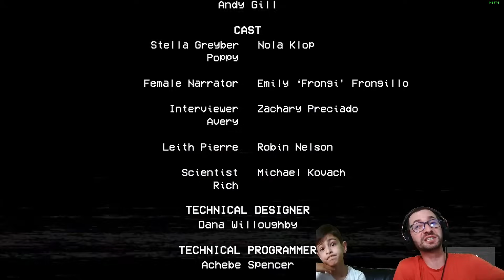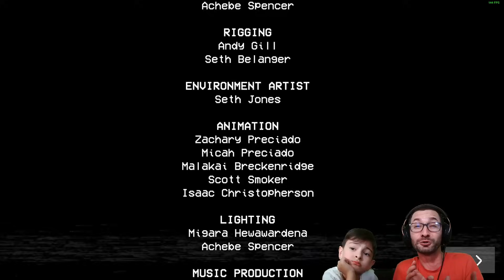Huggy Wugyyi Güncellemişler, Bakalım Nasıl Olmuş, Poppy Playtime